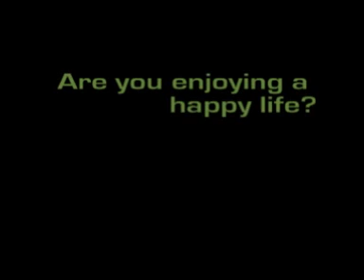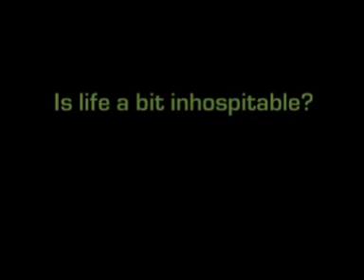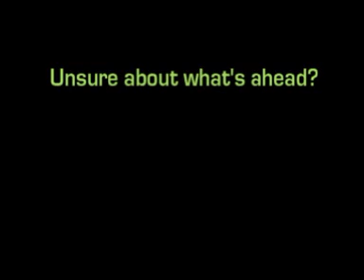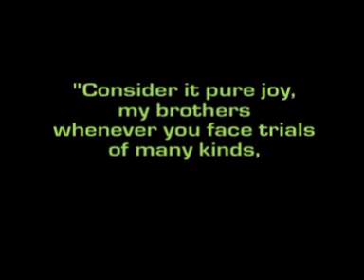Weatherman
Ever felt under the weather? ...something to get you thinking...